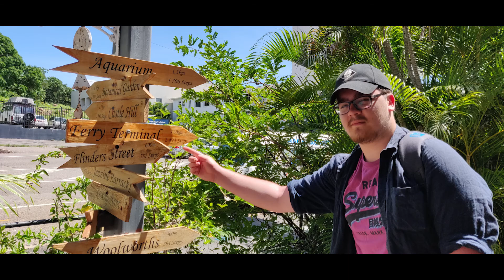Australia Road Trip Episode 8: The Road to Cairns (MacKay and Townsville) | Mentlegen Travels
Second to the last video - this was one of my favourites to make as it covered 2 of my favourite days in the trip. Hope I did Eungella and Magnetic Island justice - they were sick places to discover!